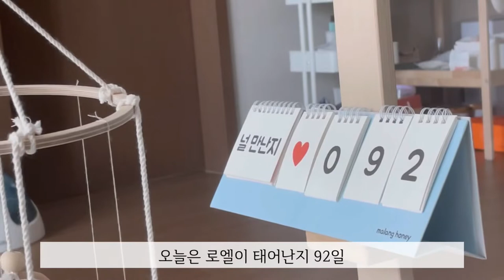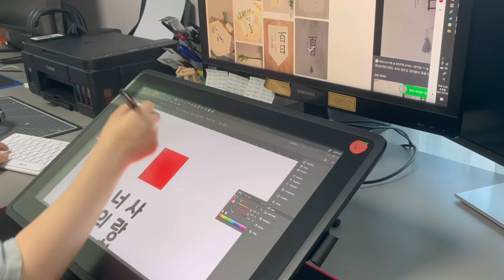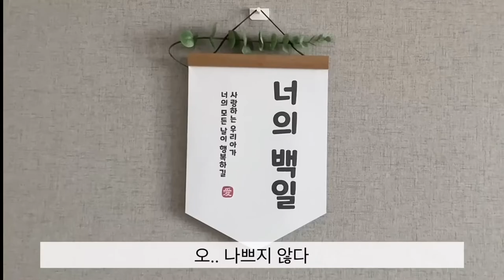육아 3개월 | 3개월의 어떤 날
디자이너 엄마와 3개월 아기 로엘이의 어떤 하루